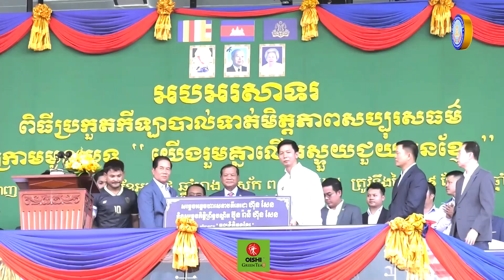ការប្រកួតបាល់ទាត់មិត្តភាពសប្បុរសធម៌ ជួយគុនខ្មែរ ប្រមូលមូលនិធិកបានជាង១ពានលានរៀល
សូមស្វាគមន៍ការចូលមកកាន់ Channel  របស់អគ្គលេខាធិការដ្ឋានក្រុមប្រឹក្សាកីឡាក្រសួងមហាផ្ទៃ៖

អត្ថបទ៖ វ.ត្រី តាំង លីហួរ រូបភាព៖ អ.ឯក ហួន សុខជា

លោកអ្នកក៏អាចតាមដានទស្សនាព័ត៌មាន និងវីដេអូផ្សេងជាច្រើនទៀត នៅលើគេហទំព័រ Facebook របស់ អគ្គលេខាធិការដ្ឋានក្រុមប្រឹក្សាកីឡាក្រសួងមហាផ្ទៃ តាមរយៈតំណរ Link ខាងក្រោម